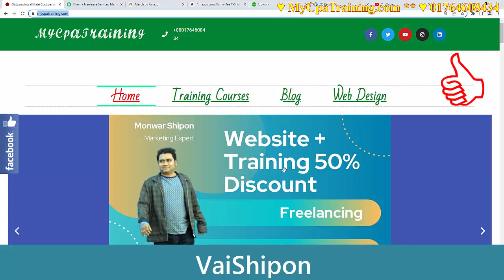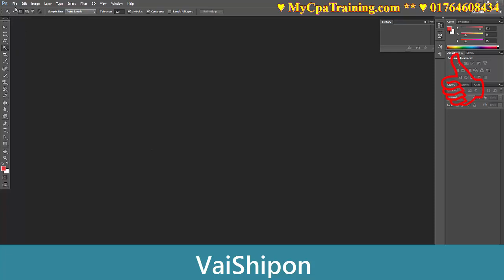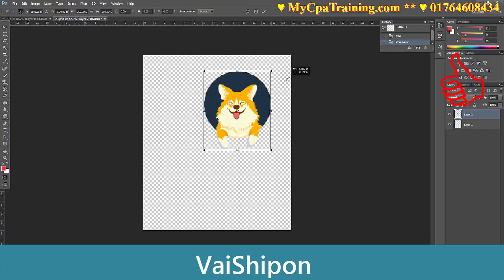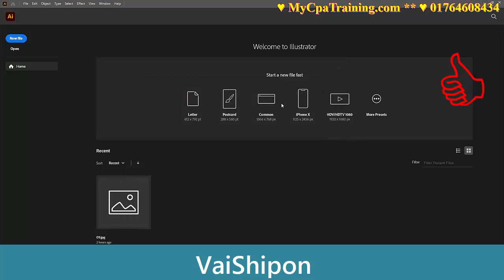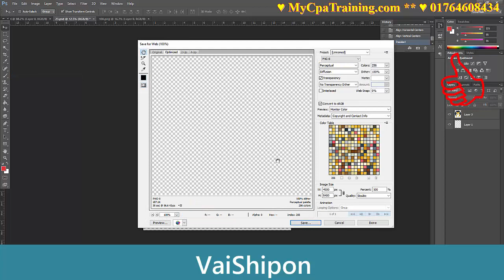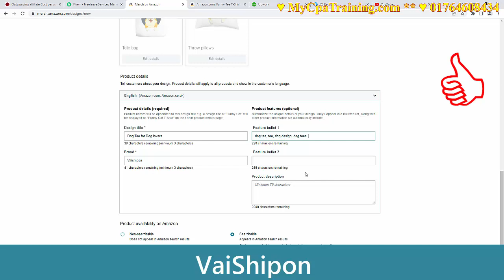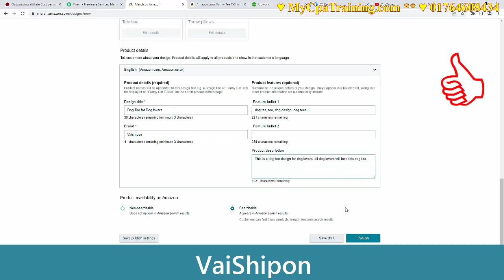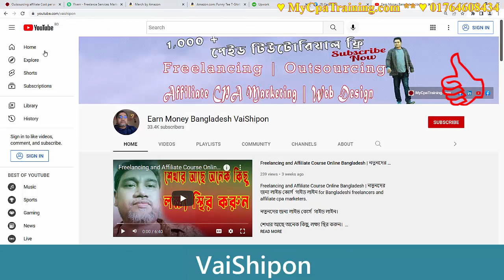🔥🔥 Merch Amazon t Shirt Design Tricks and Tips | টি শার্ট ডিজাইন এপপ্রুভ হবেই ! 🔥🔥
Skype : vaishipon
ধন্যবাদ

☐ Liked?

t-shirt design images free
new t-shirt print design
t-shirt printing design photo
t-shirt printing design samples

Thanks
এই অফার সীমিত সময়ের জন্য।
১২ বৎসরের অভিজ্ঞতা ২ লাইনে বোঝানো যাবেনা, তার পর ও বলার চেষ্টা করছি।
১. ডিজিটাল মার্কেটিং নলেজ
২. আমাজন এফিলিয়েট একাউন্ট
৩. আমাজন এফিলিয়েট ওয়েব সাইট
১. ডিজিটাল মার্কেটিং নলেজ
২. মেক মানি এফিলিয়েট একাউন্ট
৩. মেক মানি এফিলিয়েট ওয়েব সাইট
১. ডিজিটাল মার্কেটিং নলেজ
২. টি শার্ট এফিলিয়েট একাউন্ট
৩. টি শার্ট এফিলিয়েট ওয়েব সাইট
১. ডিজিটাল মার্কেটিং নলেজ
২. সি পি এ মার্কেটিং একাউন্ট
৩. সি পি এ মার্কেটিং অফার এর জন্য ওয়েব সাইট